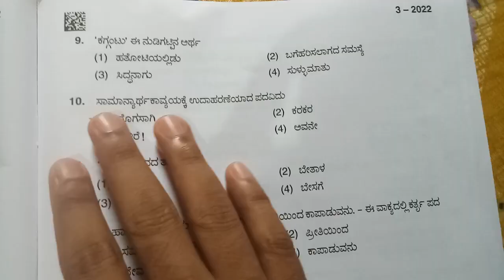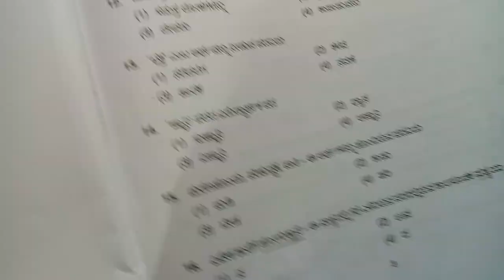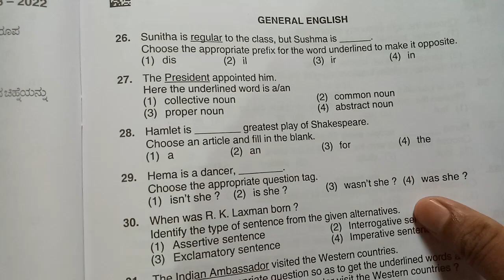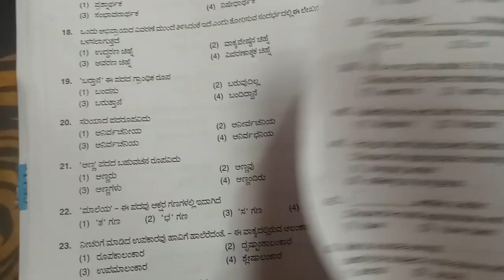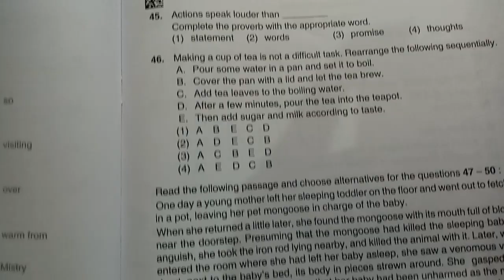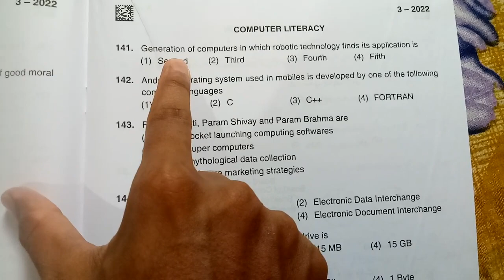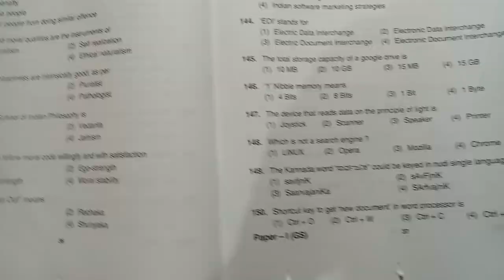GPSTR 2022 Paper 1 key answers analysis|GPSTR question paper analysis 2022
In this video we are discussing question and answers of GPSTR 2022 paper 1 analysis. if you like this video and not yet subscribe to our channel, please subscribe to our channel Clear my doubt and select all notification after clicking on bell icon.